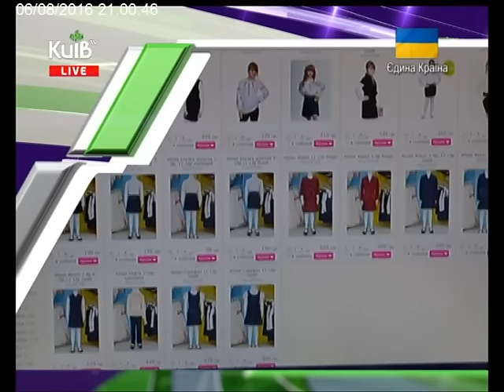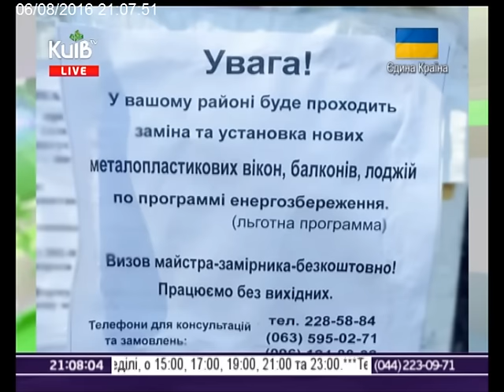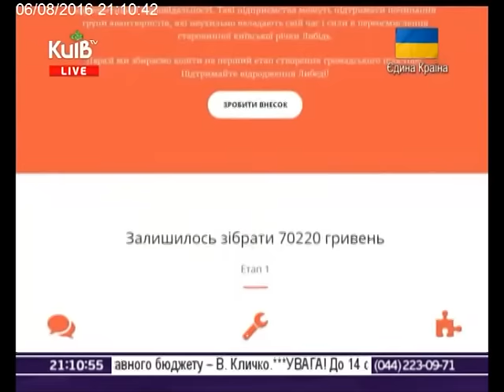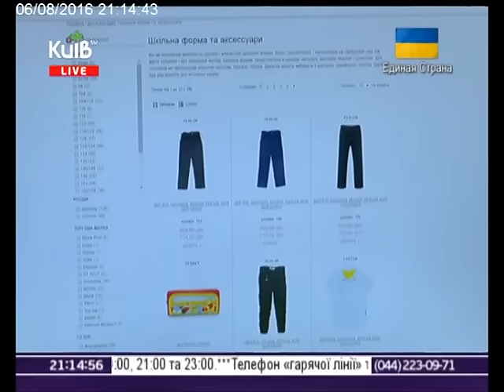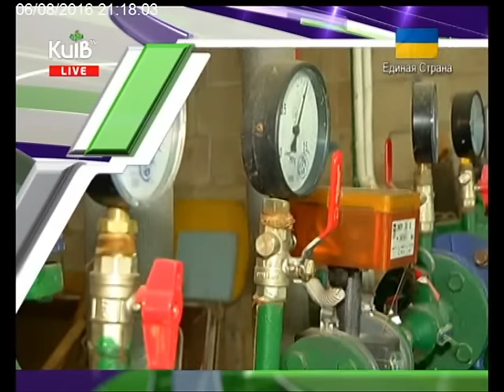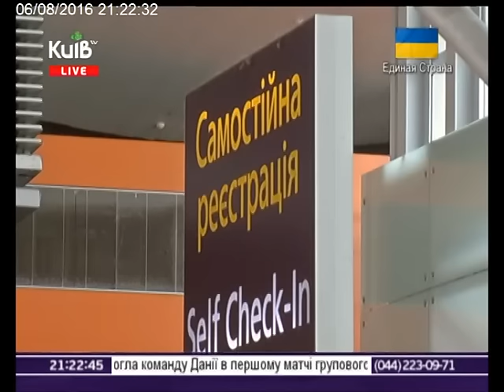06.08.16 Столичні телевізійні новини 21.00